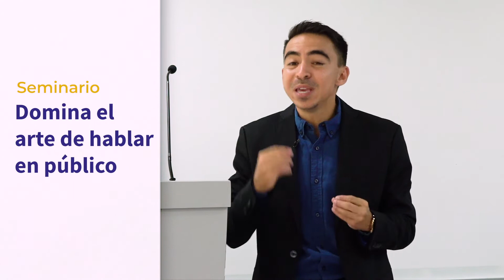Seminario Domina el arte de hablar en público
Seminario Domina el arte de hablar en público - Entrenador: Sebastián Gómez
Universidad de Ibagué
Ibagué, junio 14 de 2022